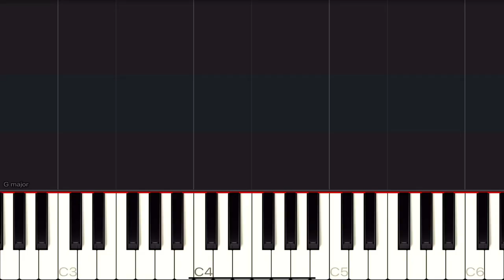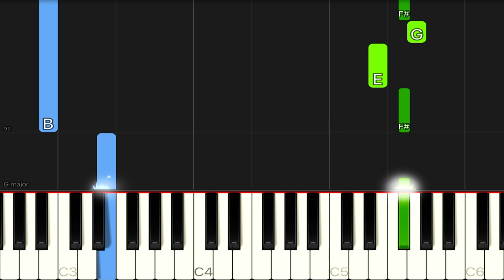Billie Eillish, Khalid - lovely | SLOW EASY Piano Tutorial